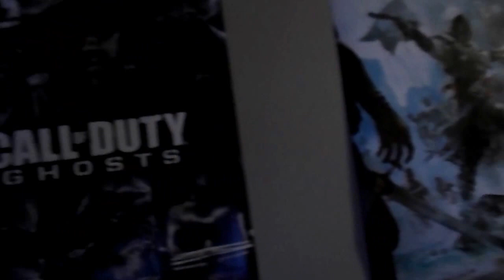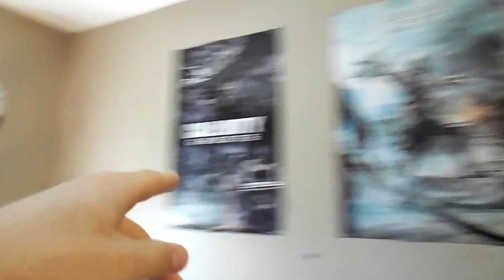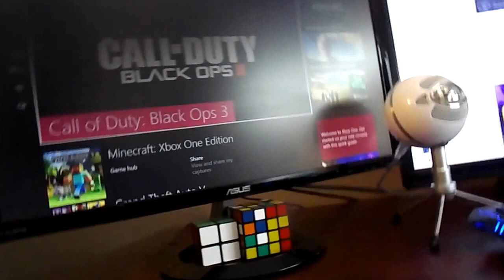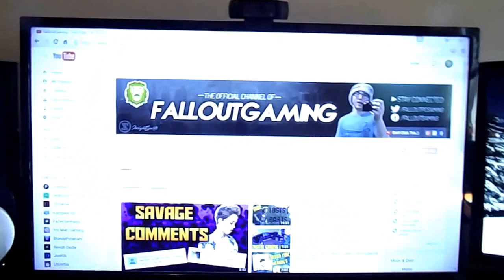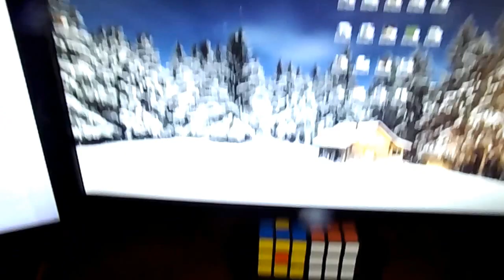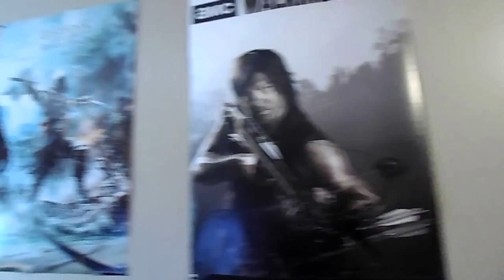Epic 14 Year Old's Gaming Setup / Room Tour! - 2016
Hey in this video I give you a tour of my room and also the best part my gaming setup, I bought most of this by my self (I have a job) if you were wondering also I am 14 so get ready for an updated version in the future! I want to add a bunch more posters/shelves and lots to my gaming setup to make it look crazy awesome also I want to have a cool background hen using my webcams in my videos so give me a comment what I should do! I hope enjoyed my epic 14 year old gaming setup video if you liked it or enjoyed the video please feel free to leave a like and subscribe it helps out so much also I all most forgot thank you so so much for 100 subscribers I never thought we would make it there so quick:)

~SOCIAL MEDIA~

EVERYTHING IN MY SETUP

THANKS TO THE PEOPLE WHO MADE IT THIS FAR DOWN